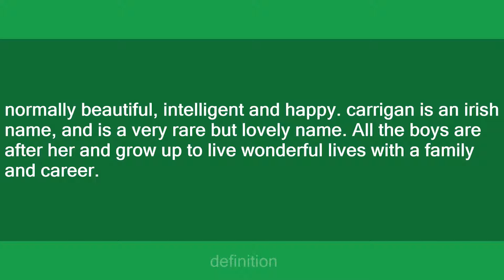carrigan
Slang flashcards: